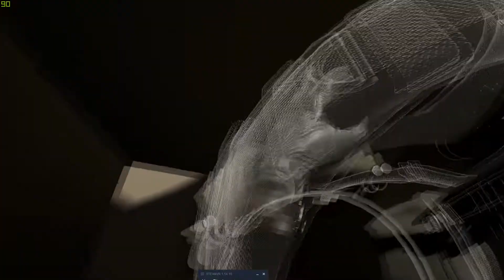Pavlov VR Master of Tactics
GlueyTube